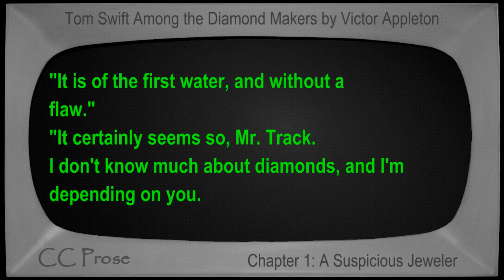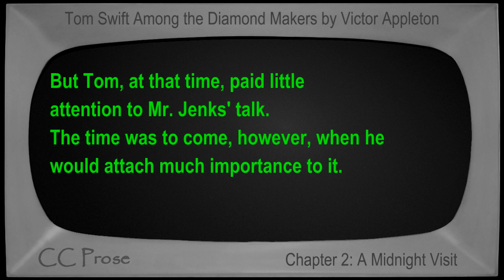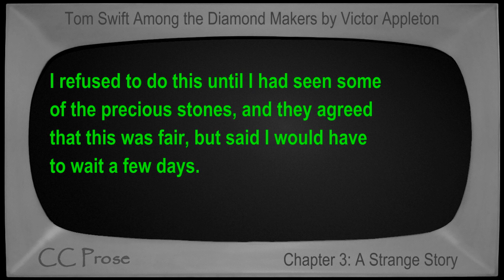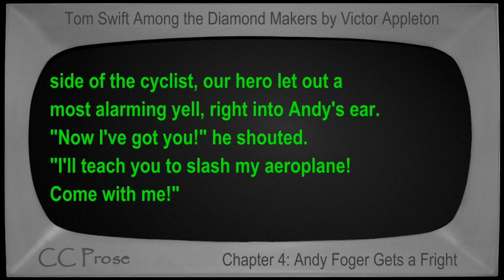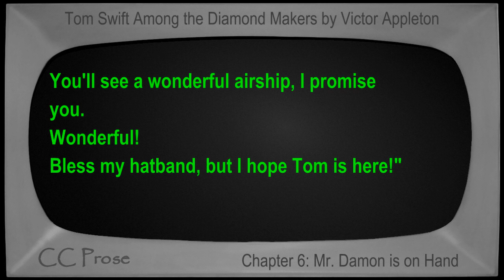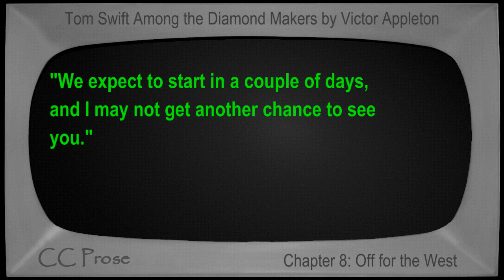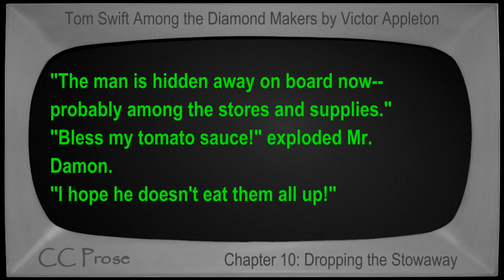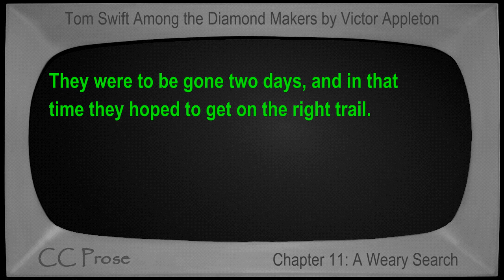Part 1 - Tom Swift Among the Diamond Makers Audiobook by Victor Appleton (Chs 1-11)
Part 1 (Chs 1-11). Book number 7 in the Tom Swift series. First published in 1911. Children's VideoBook with synchronized text, interactive transcript, and closed captions in multiple languages. Read by Mike Vendetti